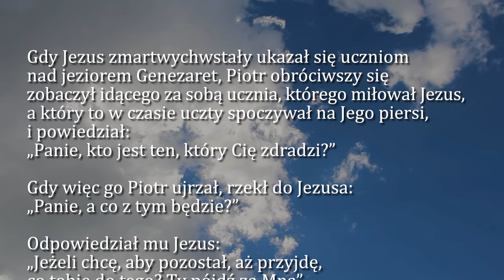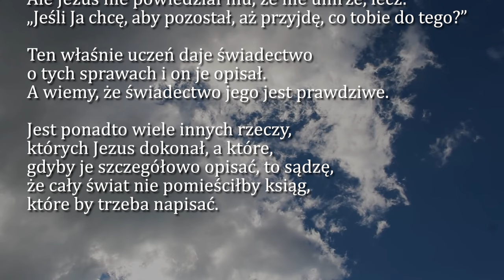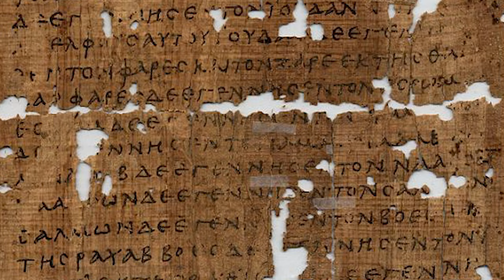Dobra Nowina na dziś | 18 maja - Sobota, VII tyg. Wielkanocnego